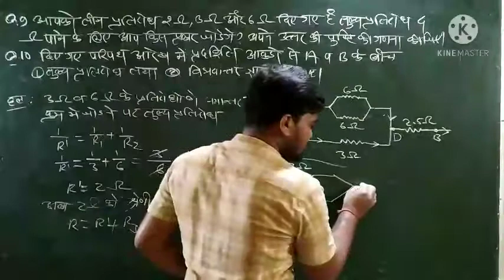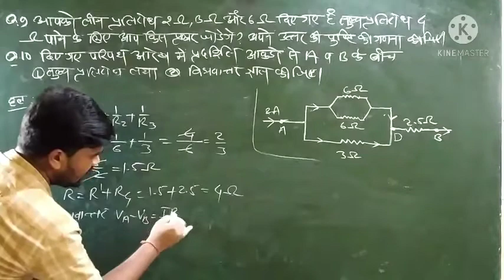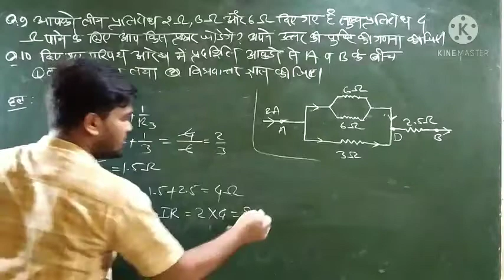class 12 physics chapter 3 optional and numerical question वस्तुनिष्ठ एवं संख्यात्मक प्रश्न कक्षा 12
most importent question of class 12 physics
class 12 physics importent numerical question
class 12 physics importent question

class 12th physics ch-1 question bank solutionइस वीडियो में कक्षा -12वीं भौतिक विज्ञान का माध्यमिक शिक्षा मंडल भोपाल के आफिसीयल वेबसाइट पर अपलोड प्रश्न बैंक का हल समझाया गया है
Hello students aapko yh jankar bhut khushi hogi ki aapko kisi ek hi channel par 9th to 12 tak ki maths and physics ki sbhi video uplabdh hogi jisse ki aap srlta se apni study complete kar skte h.